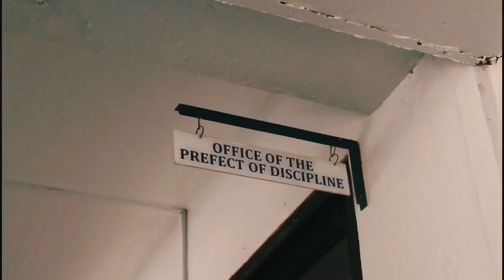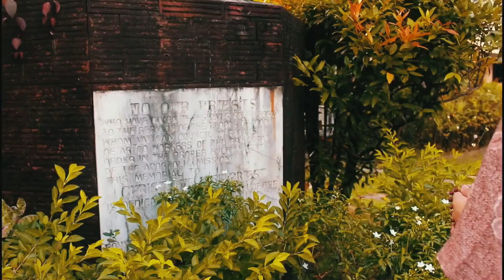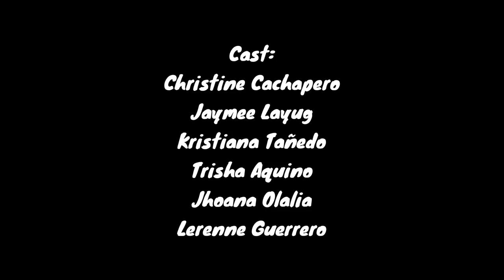The Nun That Got Away | SHORTFILM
SPECIAL THANKS TO THE EDITOR

PS. I AM NOT THE EDITOR OF THIS VIDEO 😊